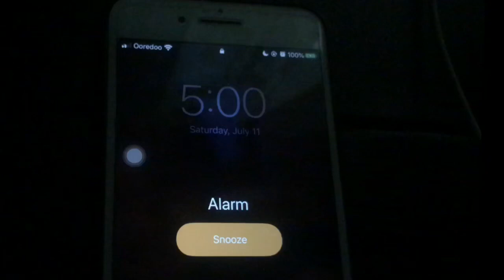HOW I TRAIN 5KM RUN UNDER 24 MINUTES | BEGINNERS GUIDE | Tagalog | NovisVlog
STEADY RUN 5-6KM
TEMPO RUN 30-45MINS
HILLS SESSIONS 5-6KM
LONG RUNS 8-10KM